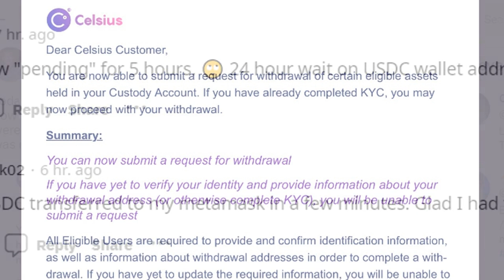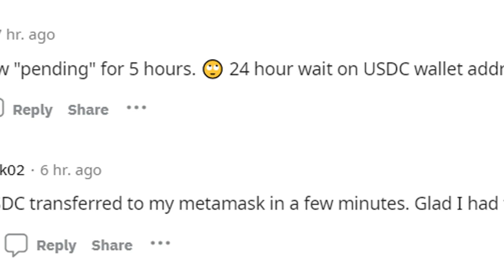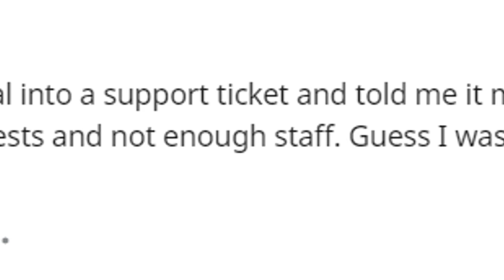Celsius Custody customers finally begin withdrawals 263 days after freeze